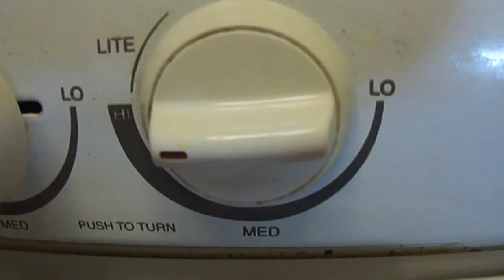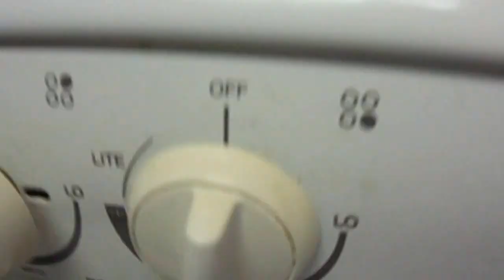Shami Kabob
Ingredients:
1 1/2 cup beef.
1 cup channa daal.
1 tablespoon salt.
2 tablespoons Meat tenderizer.
5 garlic cloves.
1/2 inch ginger.
1/2 onion.
1 green chili.
Fresh cilantro.

Spice:
2 back cloves.
2 bay leaves.
3 dry red chili.
1 teaspoon black pepper.
1 teaspoon cloves.
1 coriander seeds.
1-2 cinnamon sticks.

Recipe:
Add 3-4 cups of water in meat and lentils (Channa Daal) and bring it boil. Now slow the heat and cook until the meat and lentils (Channa Daal) is cooked. Add salt, meat tenderizer, spices, ginger, garlic. It takes 1-2 hours to cook. Once is cool put it in food processor. Blend the meat and lentils (Channa Daal). Now add 2 egg yolks. And mix everything together. Mixing the mixture with hands is better. Now make patties. Heat the pan with oil. Now coat the kababs with egg whites and fry. Fry the kababs 3-4 minutes on both sides or until it's cook.